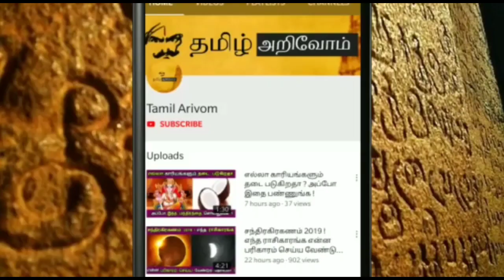நாளை சோமவார அஷ்டமி நாள் ! தனுசு ராசிக்கு 1 நாளில் யோகம் ! ஜோதிடரின் பளிச்சிடும் வாக்கு !